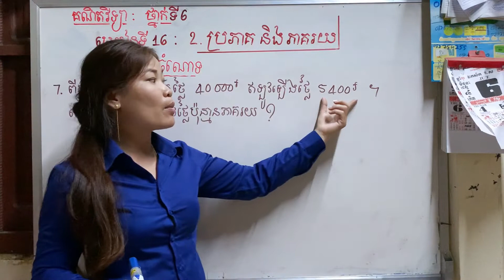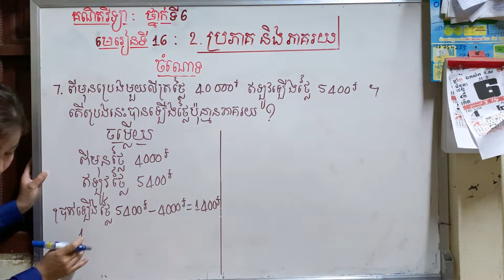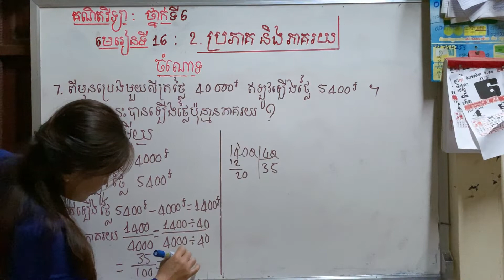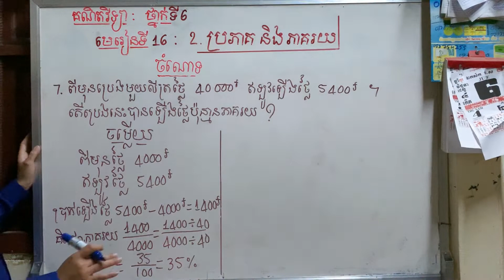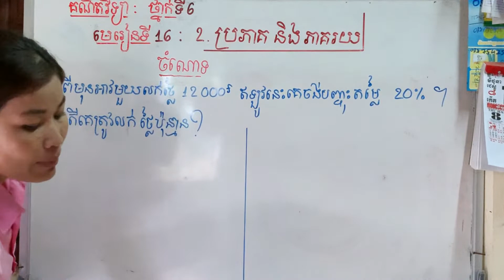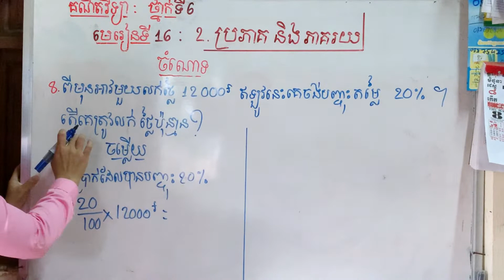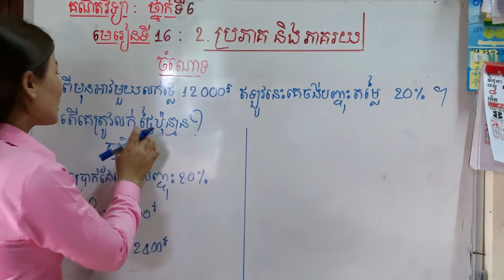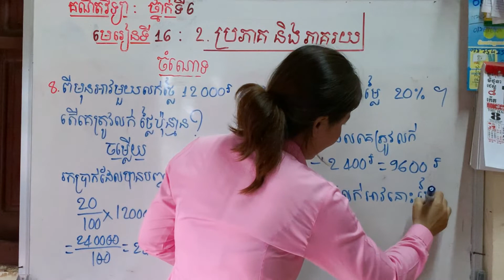Fraction And Percentage Chamnot7&8,​គណិតវិទ្យាថ្នាក់ទី៦៖ មេរៀនទី16 ចំណោទ7&8-ប្រភាគ និងភាគរយ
Welcome to study Math grated 6 with my channel, this videos i will teach you about Fraction And Percentage Chamnot7&8,​គណិតវិទ្យាថ្នាក់ទី៦៖ មេរៀនទី16 ចំណោទ7&8-ប្រភាគ និងភាគរយ

សូមអរគុណ!